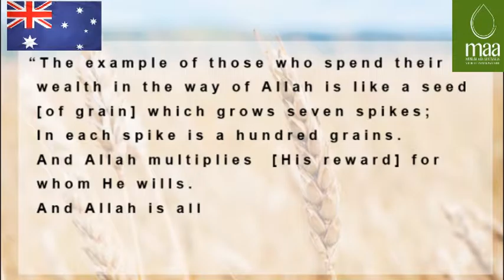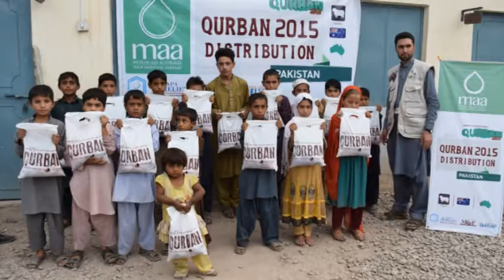Muslim Ads Australia 2015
Uploaded by Alkhidmat Foundation Peshawar